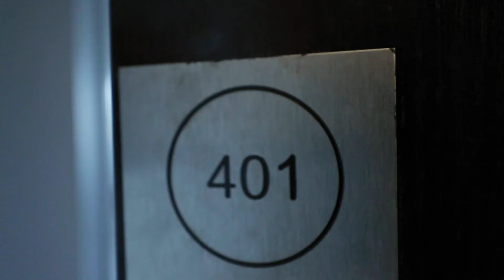1 Cole Street 401